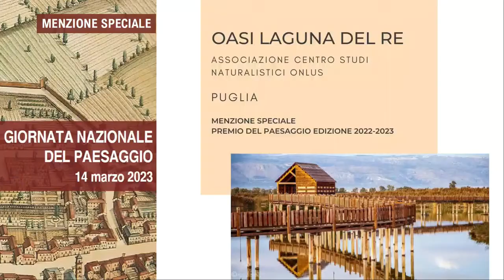PREMIO NAZIONALE DEL PAESAGGIO 2023: menzione speciale per l’Oasi Laguna del Re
Si è svolta il 14 marzo a Roma, alla presenza del Ministro della Cultura, Gennaro Sangiuliano, la cerimonia di consegna del Premio Nazionale del Paesaggio, a cui hanno concorso 73 candidature provenienti da tutta l’Italia.
La commissione presieduta dal Direttore della Direzione generale Archeologia, Belle arti e Paesaggio del Ministero della Cultura, Luigi La Rocca, e composta da autorevoli personalità e studiosi del paesaggio, ha assegnato all’Oasi Laguna del Re di Manfredonia una menzione speciale con questa motivazione:

"Per la esemplare capacità di restauro paesaggistico e ambientale di una zona umida costiera di 40 ettari, un tempo valle da pesca, parte di un vasto sistema di zone umide; per il ristabilimento della legalità, minata dall’abusivismo edilizio e dall’occupazione illegale di terreni; per il ripristino delle funzionalità ecologiche ed idrauliche dell’area e la generale riconfigurazione ad oasi naturalistica aperta alla fruizione del pubblico; per la sinergia attivata tra soggetti istituzionali che hanno saputo sviluppare partenariati virtuosi in grado di convogliare finanziamenti europei; per il ruolo fortemente propositivo dell’associazionismo ambientale rivolto alla valorizzazione delle poliedriche valenze paesaggistiche, ambientali e sociali".